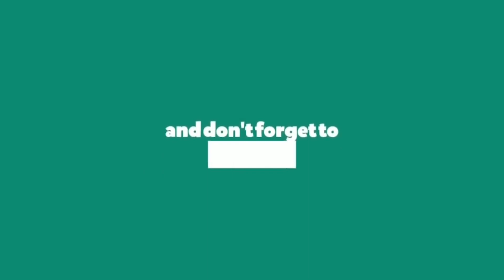Yami Goutam Cute Look In Short Dress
यो भिडियो तपाईलाई मन परेको छ भने लाईक, सेयर र कमेन्ट गर्नुहोस् ।
Notice : Do Not Use Our Videos, Thumbnails, Tags, Titles, Discriptions and Channel Name.